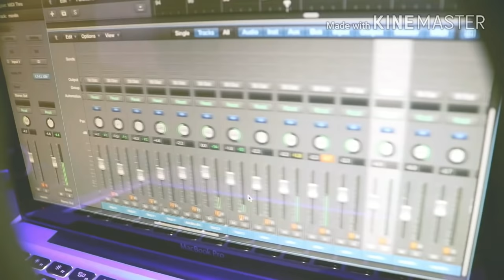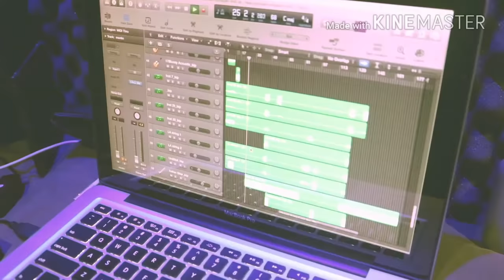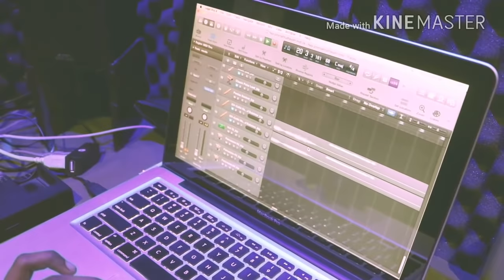KIYALAU MEGAM | கையளவு மேகம் | Tamil Christian song |bro Philip |2023.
கையளவு மேகம் காணும் வரை அப்பா உம்மை விடவேமாட்டேன்
சொன்னதெல்லாம் நீங்க செய்யும் வரை உங்க சமூகத்தை விடமாட்டேன்
பெருமழை இரைச்சல் சத்தம்
என் காதுல கேட்டுபுட்டேன்
மேகத்தை காணும் வரை அப்பா உம்மை விடவேமாட்டேன்

பவுலும் சீலாவும் போல
நான் சிறையிலே மாட்டிகிட்டேன்
கதவுகள் திறக்குற வரைக்கும்
அப்பா உம்மை விடவே மாட்டேன்

தன்னந்தனியா தானியேல் போல
சிங்கம் கெபியிலே மாட்டிகிட்டேன்
அபிஷேகம் உள்ள பயம் இப்போ இல்ல
சிங்கம் வாயை கட்டிட்டீங